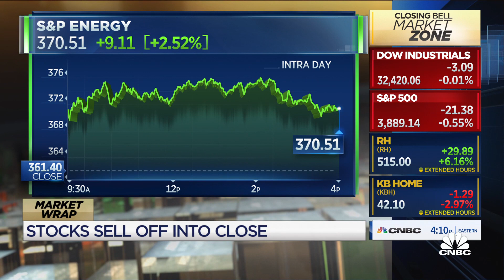Victoria Fernandez: We're not big supporters of oil and gas companies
Victoria Fernandez, Crossmark Global Investments chief market strategist, says they're not big supporters of the oil and gas companies right now due to several headwinds like ESG investing.